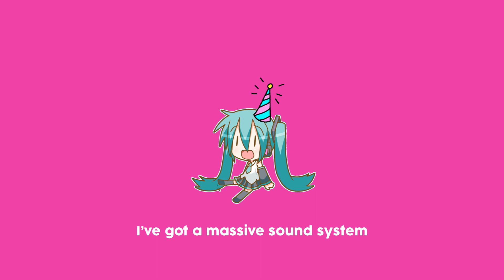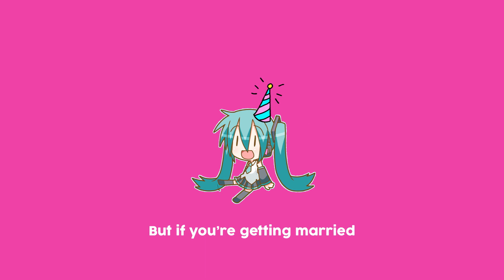MIKU PARTY!!!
miku doesn't need a reason to get down.

original song: Kero Kero Bonito - My Party (short ver.)
cover/video: me! (ty to @markkoo for help with the mix)